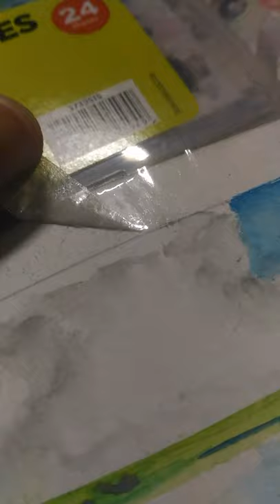❤️❤️Howl moving castle